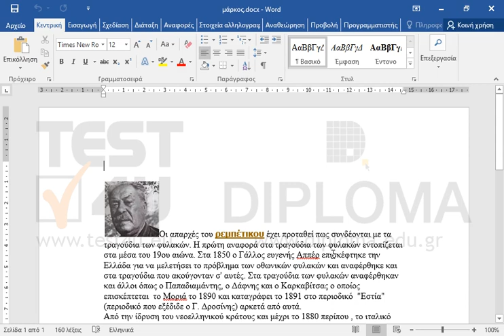Στην κεφαλίδα του εγγράφου εισάγετε ένα πεδίο το οποίο θα εμφανίζει με γράμματα τίτλου το όνομα...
Στην κεφαλίδα του εγγράφου εισάγετε ένα πεδίο το οποίο θα εμφανίζει με γράμματα τίτλου το όνομα του εγγράφου.

77-425 Microsoft Office Specialist Word Expert 2013 Μέρος 1 - Ελληνική έκδοση